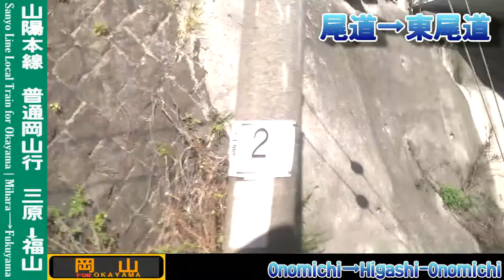【HD車窓】山陽本線普通岡山行 2/2 尾道～福山 Sanyo Line Local for Okayama②Onomichi～Fukuyama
JR西日本、山陽本線走行する普通列車岡山行の車窓動画を、三原～福山間で撮影しました。この動画はその2つ目で、尾道～福山間の車窓です。この列車には、115系電車が充当されています。
広島県東部の平野部を行く、ローカル列車からの風景をお楽しみください。
なお、途中駅の発着時刻はこの動画内の時刻で、東尾道 6:30頃、松永 9:45頃、備後赤坂 14:15頃となっております。

I took a video of scenery from a train window. This is the local train  bound for Okayama, Sanyo line, JR West, West Japan Railway, from Mihara to Fukuyama. This train is series 115. This video is landscape from Onomichi to Fukuyama.

撮影列車:JR西日本 山陽本線 普通岡山行 440M
撮影区間:尾道～福山(シリーズ全体では、三原～福山)
撮影位置:3号車中ほどから進行方向左側
撮影日:2013年12月7日